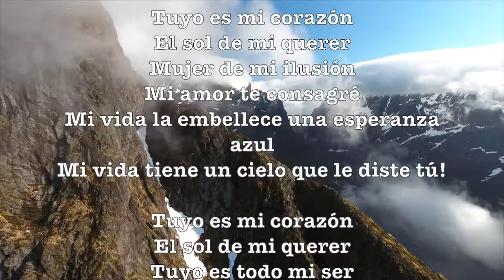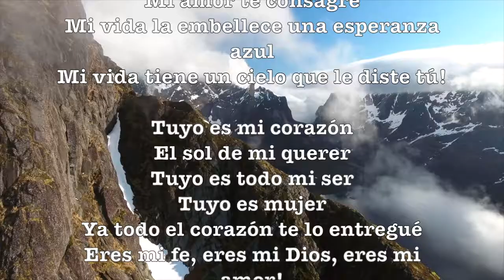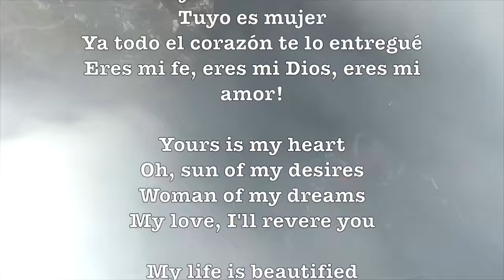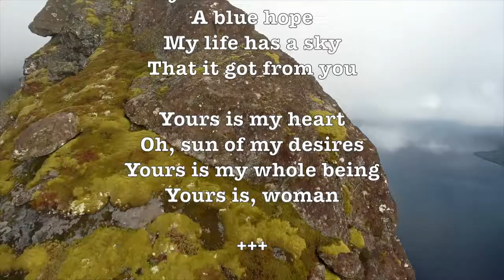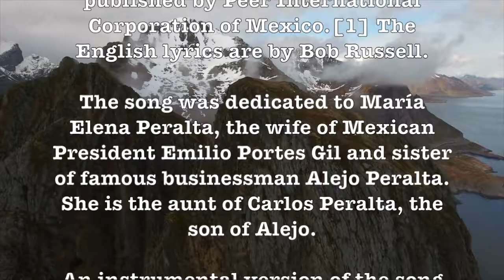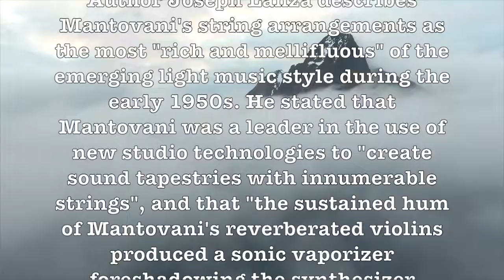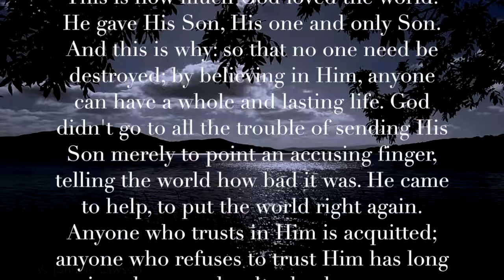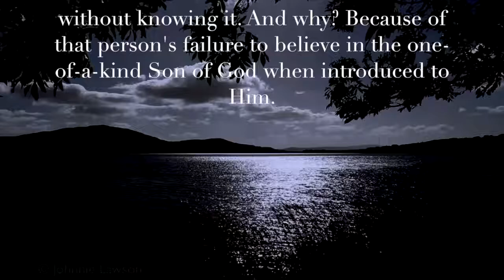Maria Elena! (Mantovani) (Lyrics) Super Romantic Music Video!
Maria Elena Lyrics:

Tuyo es mi corazón
El sol de mi querer
Mujer de mi ilusión
Mi amor te consagré
Mi vida la embellece una esperanza azul
Mi vida tiene un cielo que le diste tú!

Tuyo es todo mi ser
Tuyo es mujer
Ya todo el corazón te lo entregué
Eres mi fe, eres mi Dios, eres mi amor!

Yours is my heart
Oh, sun of my desires
Woman of my dreams
My love, I'll revere you

My life is beautified
A blue hope
My life has a sky
That it got from you

Yours is my whole being
Yours is, woman

"María Elena" is a 1932 popular song written by Lorenzo Barcelata (Spanish words and music). It was published by Peer International Corporation of Mexico.[1] The English lyrics are by Bob Russell.

The song was dedicated to María Elena Peralta, the wife of Mexican President Emilio Portes Gil and sister of famous businessman Alejo Peralta. She is the aunt of Carlos Peralta, the son of Alejo.

An instrumental version of the song was used for the background theme of the film Bordertown, starring Paul Muni and Bette Davis, in 1935. The next year the words and music were used in the Mexican film María Elena. - Wikipedia

Mantovani (1905 – 1980), was an Anglo-Italian conductor, composer and light orchestra-styled entertainer with a cascading strings musical signature. The book British Hit Singles & Albums states that he was "Britain's most successful album act before the Beatles...the first act to sell over one million stereo albums and have six albums simultaneously in the US Top 30 in 1959”.

Author Joseph Lanza describes Mantovani's string arrangements as the most "rich and mellifluous" of the emerging light music style during the early 1950s. He stated that Mantovani was a leader in the use of new studio technologies to "create sound tapestries with innumerable strings", and that "the sustained hum of Mantovani's reverberated violins produced a sonic vaporizer foreshadowing the synthesizer harmonics of space music." His style survived through an ever-changing variety of musical styles prompting Variety to call him "the biggest musical phenomenon of the twentieth century”. - Wikipedia

Prof Howdy has happily uploaded well over one thousand Beautiful Romantic H.D. Music Videos for your personal enjoyment! Listening to these is quite similar to listening to Easy Listening FM Radio Stations (and a few AM) during the 1950s & 1960s! Enjoy them all!

Google: T3H7P12H